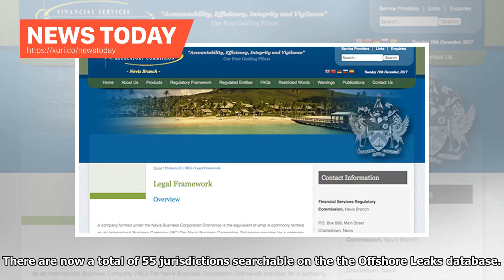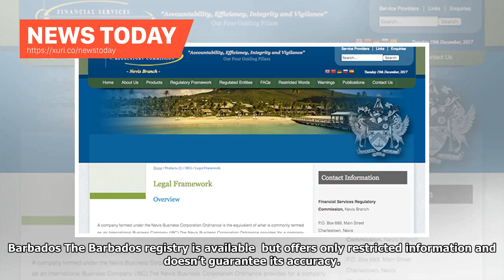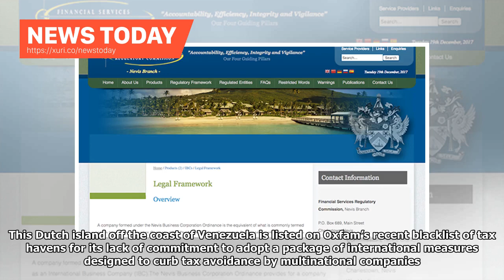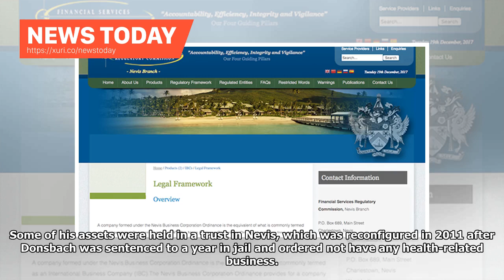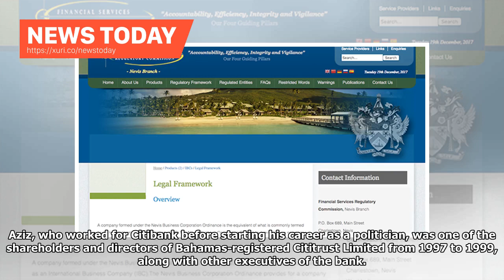News Today - Four Caribbean tax havens are added to the database leaks abroad-ICIJ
Published on December 19, 2017 Reporting by Cecile S. Gallego The International Consortium of Investigative Journalists (ICIJ) is today releasing information from four secrecy jurisdictions’ corporate registries that were included in the Paradise Papers investigation: Barbados, the Bahamas, Aruba and Nevis. There are now a total of 55 jurisdictions searchable on the the Offshore Leaks database. In total more than 160,000 entities and close to the same number of shareholders and directors of thos...